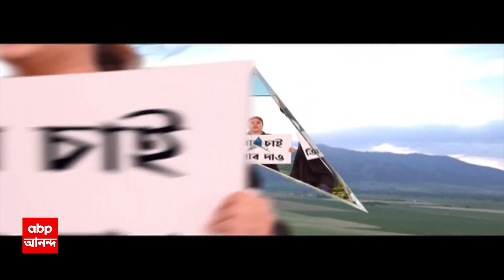Murshidabad News : মুর্শিদাবাদে ফের সামনে এসে পড়ল তৃণমূলের অন্দরের বিবাদ | ABP Ananda Live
TMC Clash: মুর্শিদাবাদে ফের সামনে এসে পড়ল তৃণমূলের অন্দরের বিবাদ। নওদার বিধায়কের অভিযোগ, তাঁকে না জানিয়েই আলাদা করে বিজয়া সম্মিলনীর আয়োজন করেছেন ব্লক সভাপতি। সেই কারণে অনুষ্ঠানেই গেলেন না তিনি। পাল্টা বিধায়কের বিরুদ্ধে সুর চড়িয়েছেন ব্লক সভাপতিও।